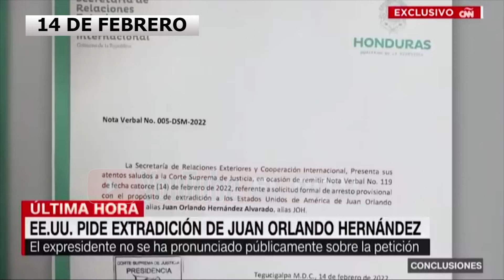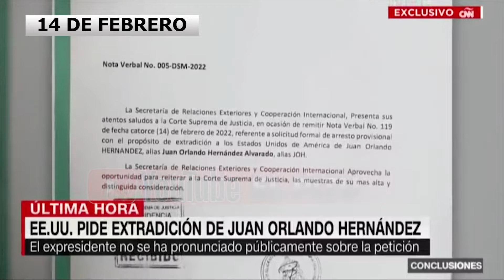21 de abril - Histórico, extraditan a JOH / Ascenso y caída del expresidente Juan Orlando Hernández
El 21 de abril se volvió un día histórico para Honduras porque por primera vez, se extraditó un expresidente catracho por narcotráfico. Juan Orlando Hernández fue entregado a la justicia hondureña después de ser presidente del CN, y 2 veces presidente de Honduras.